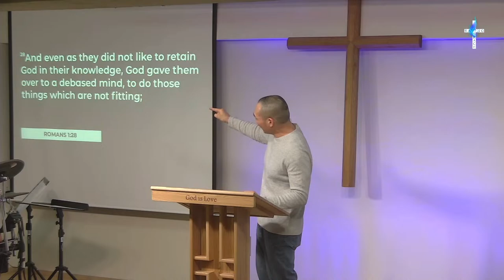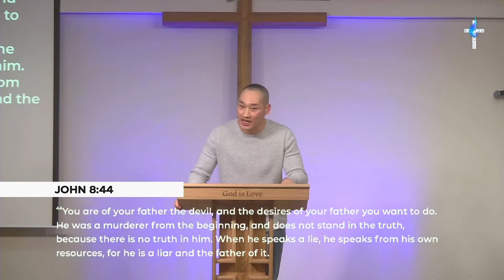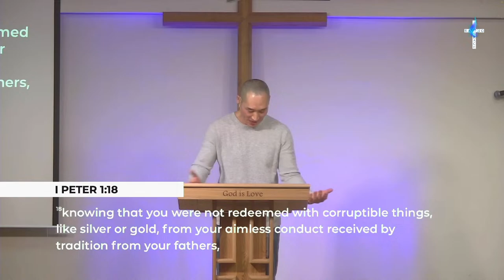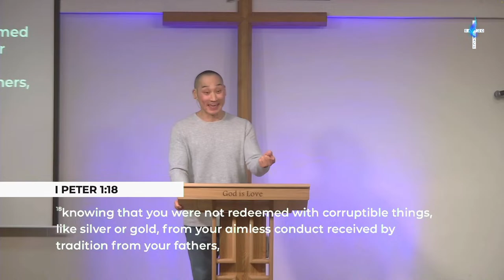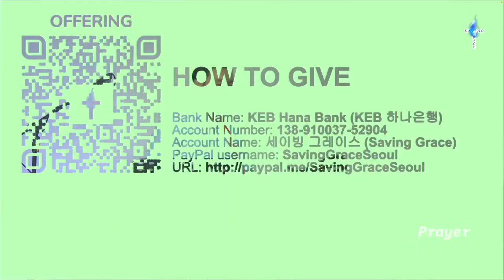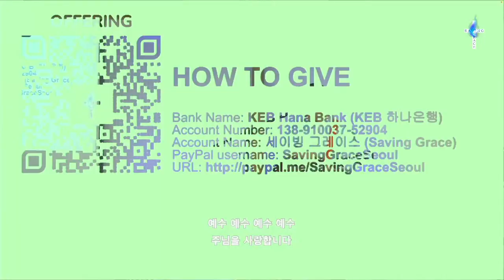Saving Grace Sunday Service | Sermon by Pastor Paul (04/07/2024)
Book of 1 Peter : session 11

Main passage :  ”knowing that you were not redeemed with corruptible things, like silver or gold, from your aimless conduct received by tradition from your fathers, but with the precious blood of Christ, as of a lamb without blemish and without spot. He indeed was foreordained before the foundation of the world, but was manifest in these last times for you who through Him believe in God, who raised Him from the dead and gave Him glory, so that your faith and hope are in God.“
‭‭I Peter‬ ‭1‬:‭18‬-‭21‬ ‭NKJV‬‬

1 Peter 1:14 NKJV
John 17:25 NKJV
1 Corinthians 2:14 NKJV
 Romans 1:28-31 NKJV
John 8:44 NKJV
Ephesians 2:2 NKJV
Ephesians 5:6 NKJV
Romans 5:12 NKJV
Psalms 7:12-13 NASB1995
Psalms 5:5 NASB1995
Hosea 9:15 NASB1995
Psalms 69:24 NASB1995
Deuteronomy 32:22 NKJV
Matthew 5:29 NKJV
Matthew 5:30 NKJV
Matthew 10:28 NKJV
Romans 5:8 NASB1995
James 4:6 NASB1995
2 Peter 3:9 NKJV
1 Timothy 2:4 NKJV
Ephesians 4:18-19 NKJV
1 Timothy 1:13 NKJV
1 Peter 1:18 NKJV

HOW TO GIVE to Saving Grace
Bank Name: KEB Hana bank (KEB하나은행)
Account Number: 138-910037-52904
Account Name:  세이빙 그레이스 (Saving Grace)

Sunday International English Service at 2:30pm
Friday Night Cry at 8:50pm
Saturday Night Prayer at 7pm
(주일 한국어 오전 11시 예배)

Address:  B1 101, 394, Hyoryeong-ro,
Seocho-gu, Seoul
서울 서초구 효령로 394,
시범빌딩 B1 101호

* Venue Hall: B1 (지하1층) , door to the right.

How to get to our service location:
1. By subway:
- Subway Line 3 (Orange), Nambu Bus Terminal, Exit 3
  (951 m walk)
- Subway Line 3 (Orange), Yangjae Station, Exit 2
  (951 m walk)

2. By bus:
- Blue bus: 340, 461, 641,
- Green bus: 3420, 4319
- Shuttle: Seocho 03,  Seocho 11,  Seocho 21
* Closest bus station: Seocho Gran Xi APT (서초그랑자이아파트)

Sign on the building is "Saving Grace".
Go down the stairs to B1 (지하1층), door to the right.